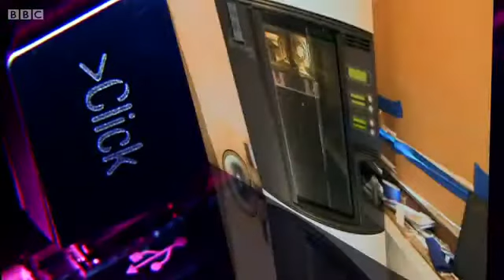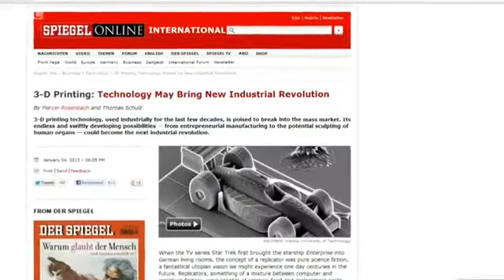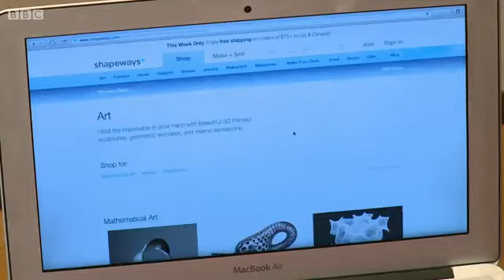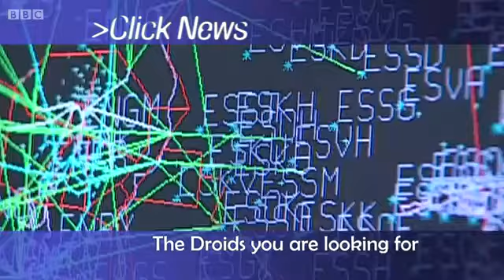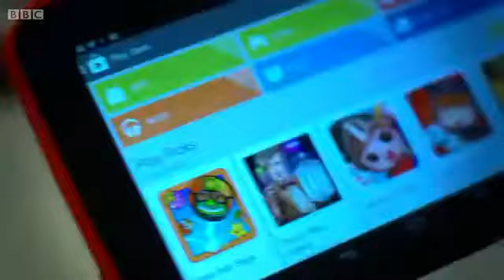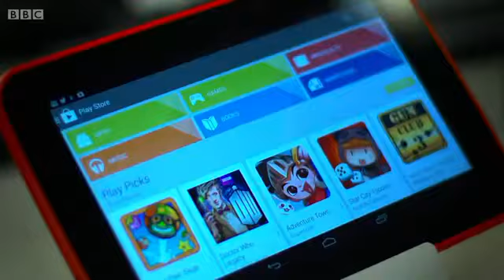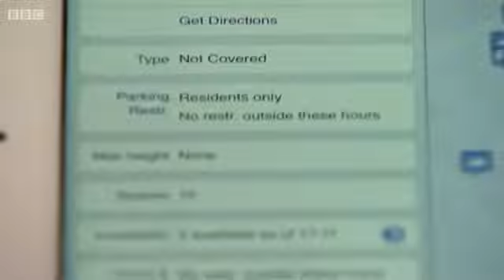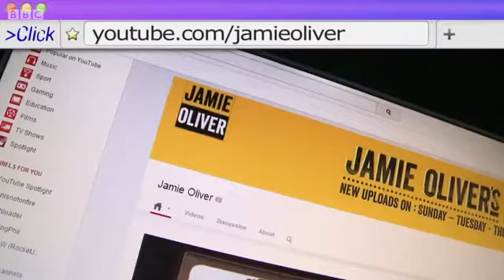BBC Click 07 12 2013